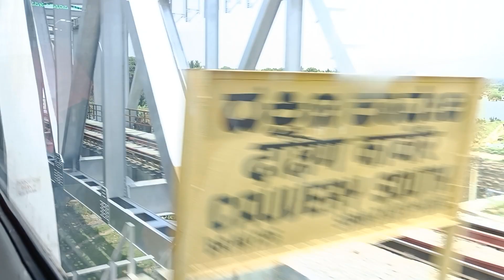MYSURU VANDE BHARAT PASSING SHRIRANGAPATTANA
20607 Chennai - Mysuru Vande Bharat passing through -

1. North Cauvery Viaduct
2. Shrirangapattana Station
3. South Cauvery Viaduct
4. Paschim Vahini Point Viaduct